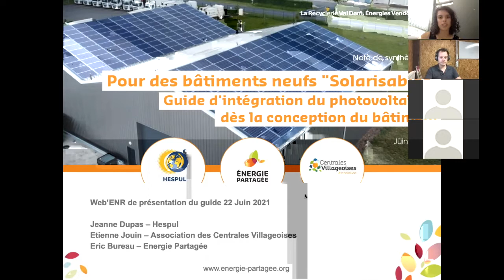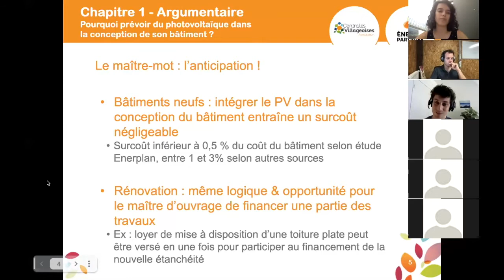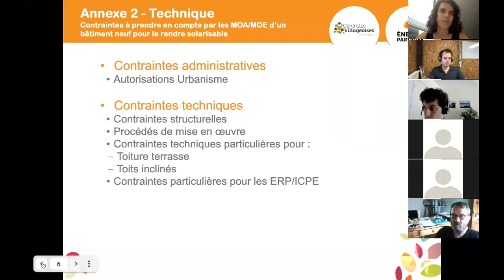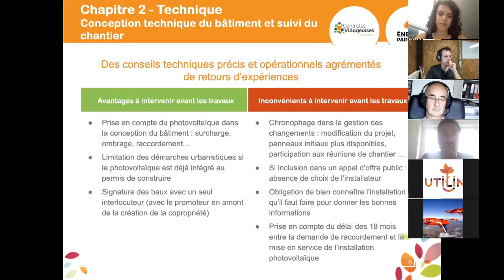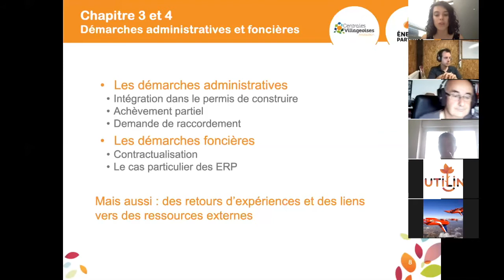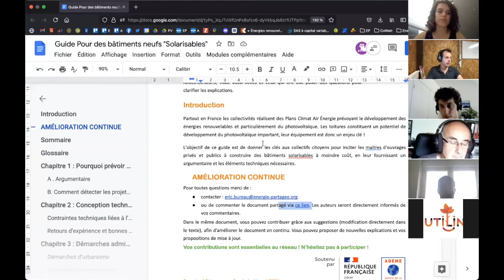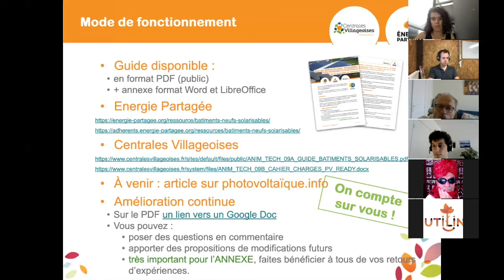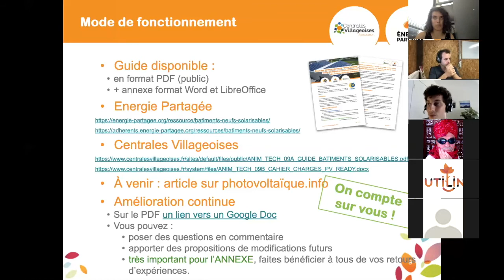Guide des bâtiments neufs solarisables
Pour des bâtiments neufs “Solarisable”

Partout en France les collectivités réalisent des Plans Climat Air Énergie prévoyant le développement des énergies renouvelables et particulièrement du photovoltaïque. Les toitures constituent un potentiel de développement du photovoltaïque important, leur équipement est donc un enjeu clé !

Avec Énergie Partagée - Association Centrales VIllageoises - Hespul